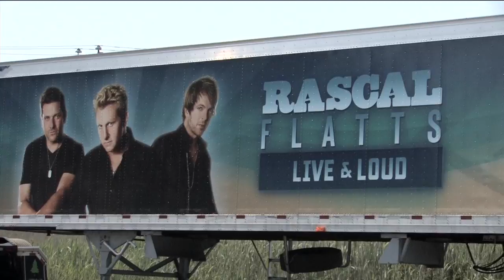Dance Y'all-Front Porch Junkies Remix-Rascal Flatts Live & Loud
Highlights of Dance Y'all Performances from the Farmers Presents Rascal Flatts Live & Loud Tour, with music by Thomas Rhett from the Dance Y'all, Vol 1 EP. "Front Porch Junkies Remix"